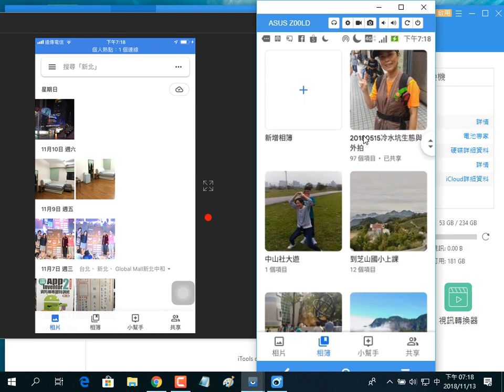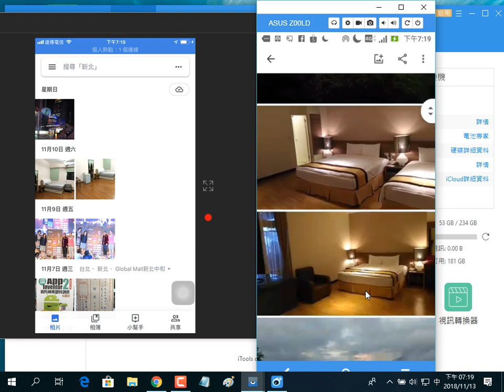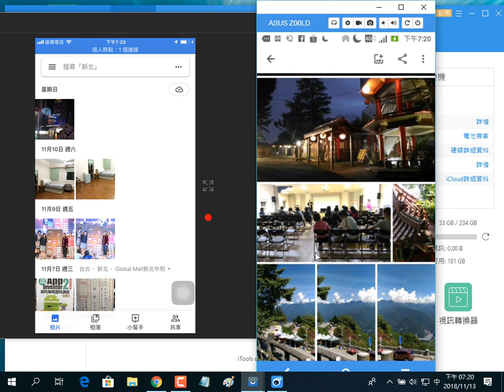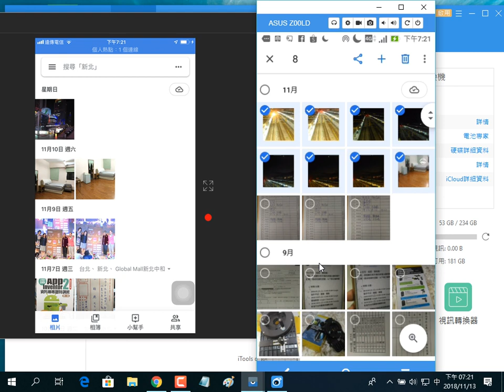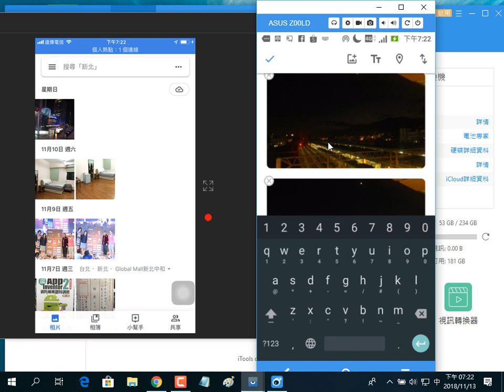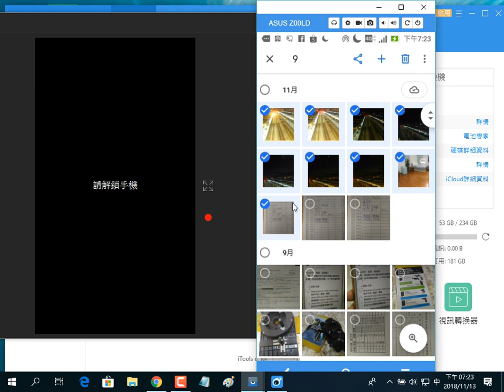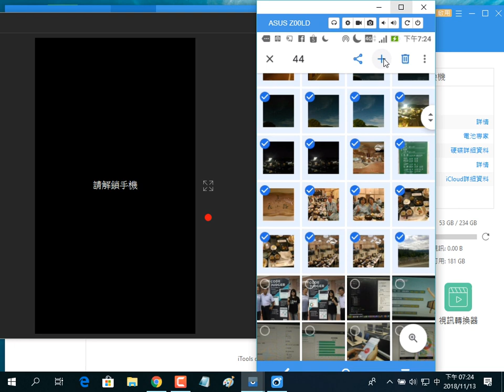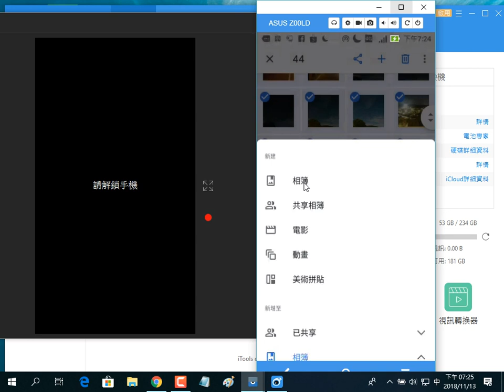2018111301 Google 相簿的相簿功能製作1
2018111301 Google 相簿的相簿功能製作1
王穎聰, 中山社大, 手機平板智慧應用(初階), Google 相簿, 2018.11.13